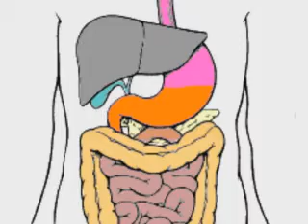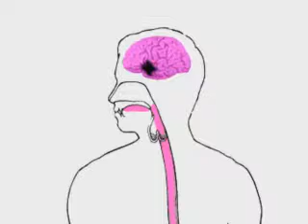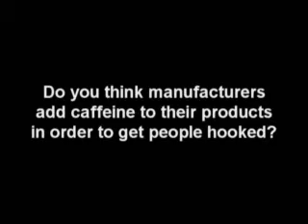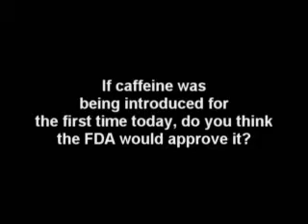How Caffeine Affects Your Body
- in what products caffeine is and what it does to your body.